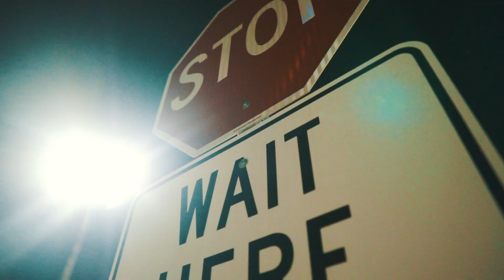Baby Greeno & EastSideNitti - "Power Moves" | Shot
New music from Baby Greeno & EastSideNitti